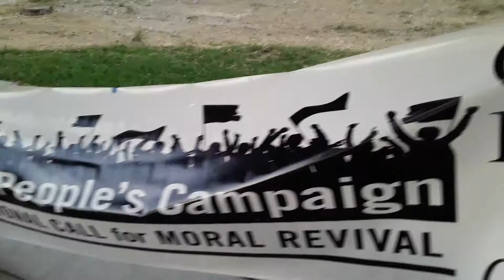The Poor People's Campaign at Randolph park part7